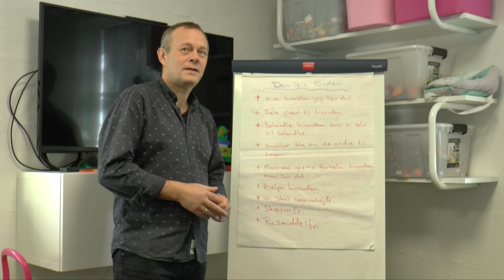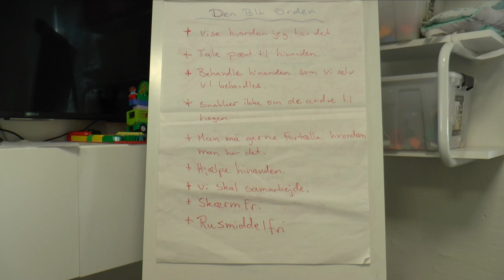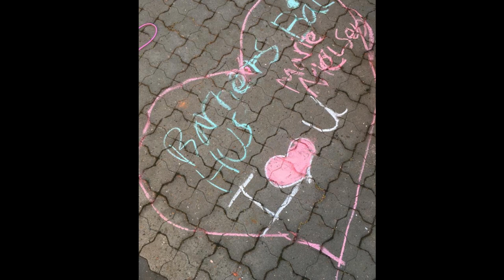Det blå hus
En mediefags film fra VUC  HF Himmerland, Aars afd.